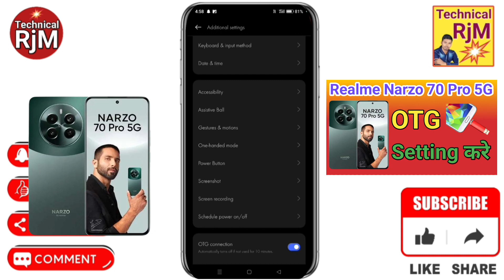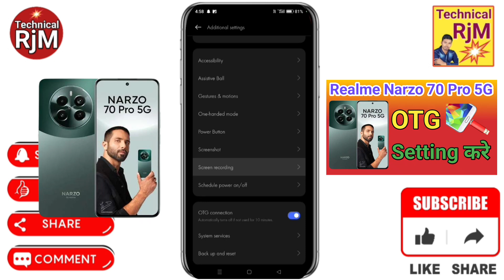Realme Narzo 70 Pro 5G Me OTG Kaise On Kare | How To OTG Connect Realme Narzo 70 Pro 5G OTG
About Video.Realme Narzo 70 Pro 5G Me OTG Kaise On Kare How To OTG Connect Realme Narzo 70 Pro 5G  OTG Kaise Connect Kare

Queries Solved
Realme Narzo 70 Pro 5G Me OTG Kaise On Kare,
How To OTG Connect Realme Narzo 70 Pro 5G,
Realme Narzo 70 Pro 5G Kaise Connect Kare,
Realme Narzo 70 Pro 5G any mobile otg connect,
Realme Narzo 70 Pro 5G OTG Connect Nahi Ho Raha Hai,
Realme Narzo 70 Pro 5G Kaam nahi kar raha hai,
Realme Narzo 70 Pro 5G otg setting,
Realme Narzo 70 Pro 5G otg setting kaise karen,